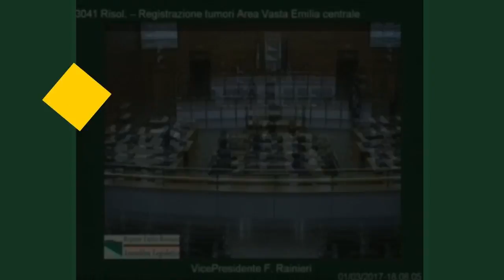Registro tumori: il solito teatrino della politica